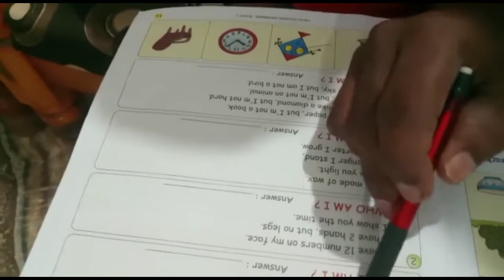जुनं ते सोनं😊,routine plus appe recipe.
आज कपाट आवरायला घेतलं आणि खूप साऱ्या जुन्या आठवणी दिसल्या तुम्ही पण बघा 😊,routine plus appe recipe.
apperecipe dailyroutine जुन्या आठवणी#

काही जुन्या आठवणी 😊,old is gold, रोजचाच दिवस विशेष नसतो,happy life with ritu,marathi vlog.